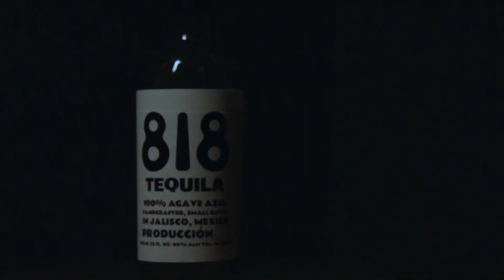Scooby Doo in Keeping Up with the Mystery Gang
This short was made for a USC SCA class called CTPR 285. We filmed and finished this short in under a week.